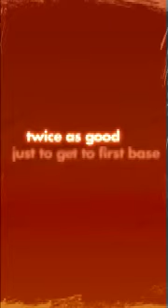Joan had to win a race twice because she was a First Australian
One of the many moving stories is Joan Winch's childhood recollection of having to win a running race twice because she was a First Australian.

Joan Winch': You see this? [displays a small silver bowl]. This is the greatest thing that ever happened to me in my life — a lesson in my life — because I won this in the 1940s ... 1947 I think it was when I was about 11. I had to run a race and I was lined up and run the race, and it was for older people I think, and I won it. I rushed back to tell Mum and Dad that I'd won: 'I'd won! I'd won!' and as I looked around behind me I could see them lining up again. I said, 'Hang on, they're lining up again.' So I rushed back and got in the line again and won the race! Because they didn't actually want to give me this little thing, and it was the pride of the gas workers picnic — Dad was at the gas works there — [and it was the] pride of the gas workers picnic for the people to win this EPNS (electro plated nickel silver) little sugar basin.

It has told me the greatest lesson in my life, that to be a First Australian person I have to be twice as good as anybody else to get to first base, never mind about getting ahead and doing all the rest of it. So that really is the lesson. And it stayed with me all these years and I live by that.